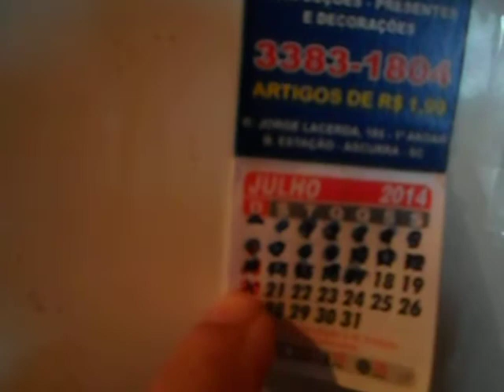CHOCADEIRA 2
ESTA É MINHA CHOCADEIRA DEPOIS DE 18 DIAS NACEU UM MEIO DOIDÃO MAIS ACHEI CHOU CUIDEI MUITO DELA PRA MANTER A TEMPERATURA JA QUE EU NÃO TINHA TERMOSTATO PERDI DOIS PINTINHOS PORQUE NÃO SABIA FAZER A OVOSCOPIA MAIS DI BOA,SE ALGUEM QUISER SABER SERTINHO TUDO QUE FOI NA MINHA CAIXA PERGUNTÃO AI EMBAIXO VALEU?